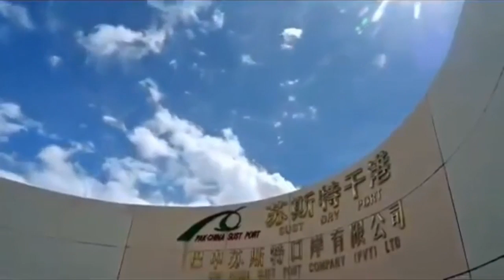Northern areas of Pakistan (Chitarl and Gilgit Baltistan)